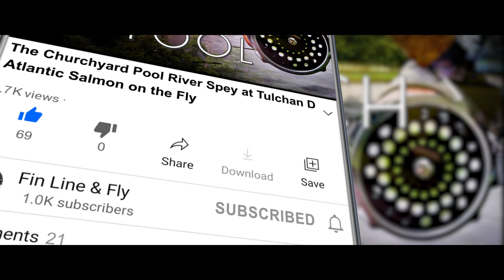The Churchyard Pool River Spey at Tulchan D - Atlantic Salmon on the Fly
A very special day on the River Spey at Tulchan's D Beat results in this fabulous Spring Atlantic Salmon from the Churchyard Pool around 9.30am.